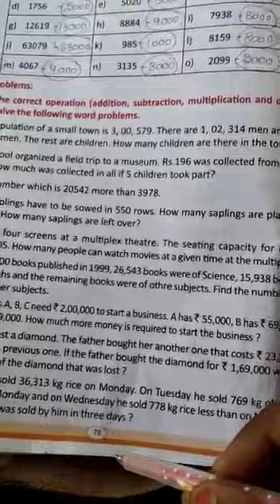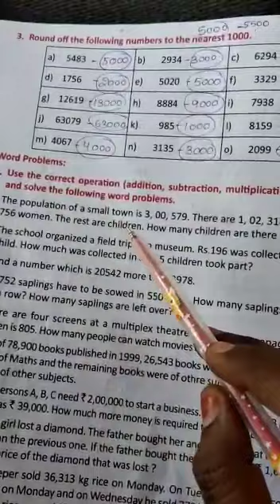4th class maths